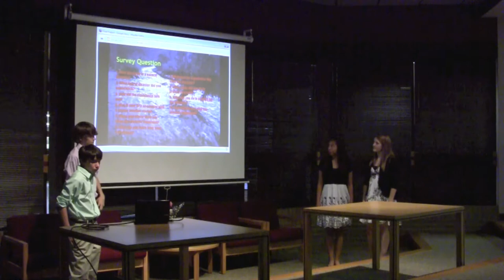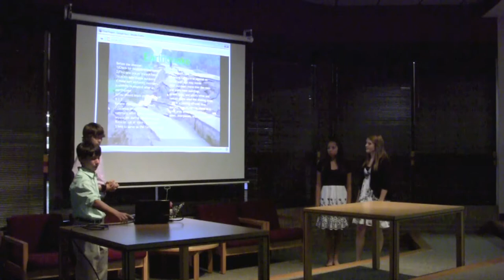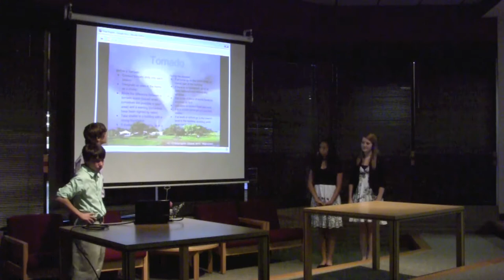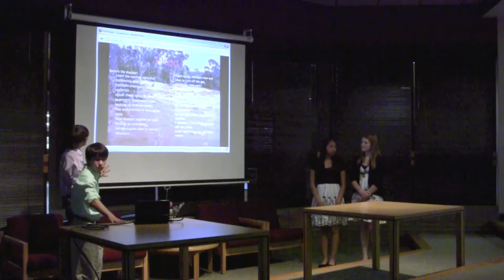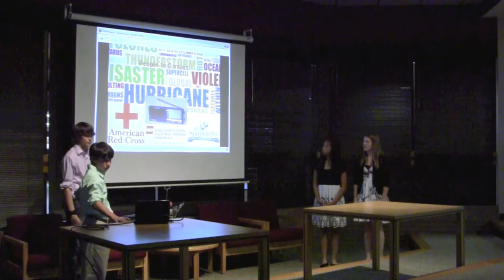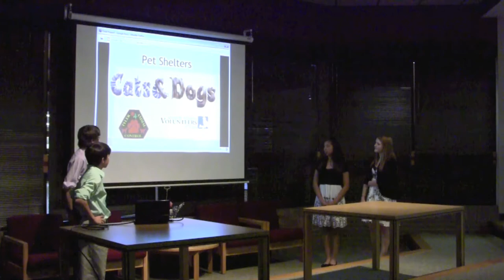MS PBL Group 6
This presentation by WOMS students offers some insight into how they would handle planning for a natural disaster.